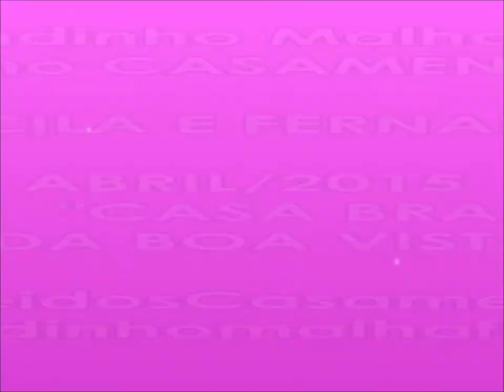CASAMENTO DA PRISCILA E FERNANDO - MC ANDINHO MALHA FUNK